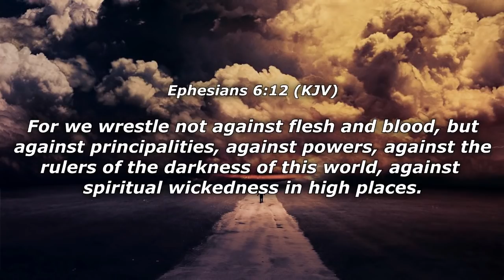We Live In A Completely Fake World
In a completely fake world, don't lose sight of what is real.

Ecclesiastes 12:8 - Vanity of vanities, saith the preacher; all is vanity.

Ecclesiastes 12:13-14

"13 Let us hear the conclusion of the whole matter: Fear God, and keep his commandments: for this is the whole duty of man.

14 For God shall bring every work into judgment, with every secret thing, whether it be good, or whether it be evil."